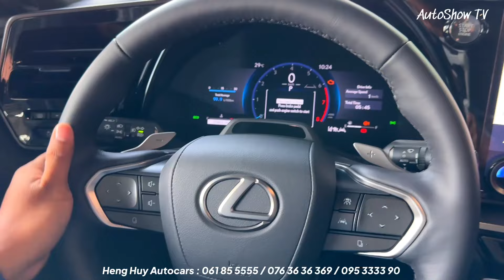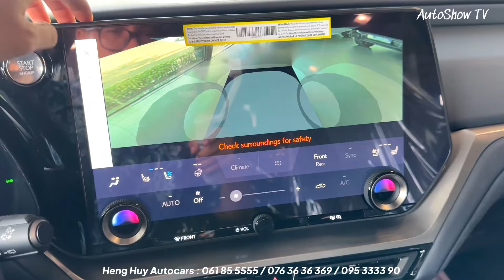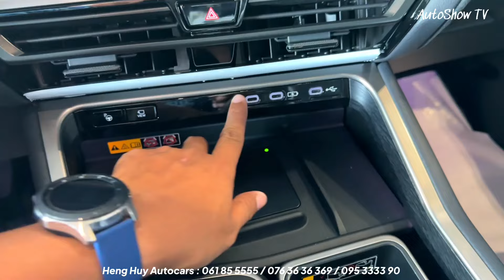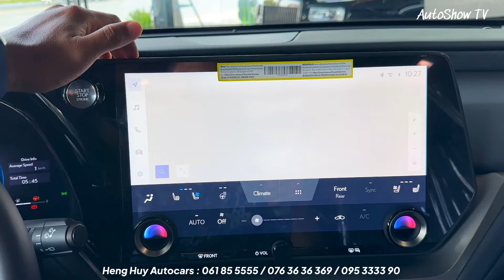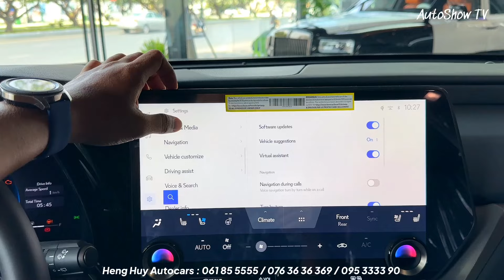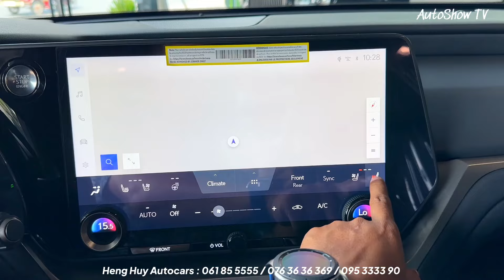All New Lexus TX350 AWD ( 2024 ) - Luxury Three Row SUV | Interior and Exterior Black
Special Thanks To: Heng Huy Autocars

  ☎️ 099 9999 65 / 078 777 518 ( 说中文 )

☎️ 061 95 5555 (Khmer, English, Thai)

Notifications